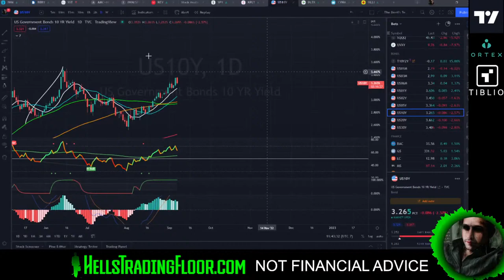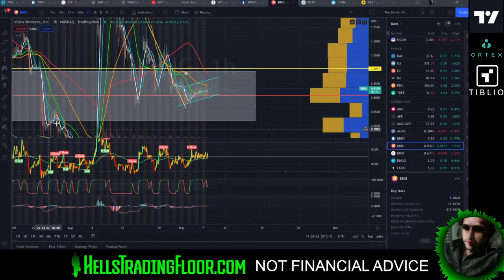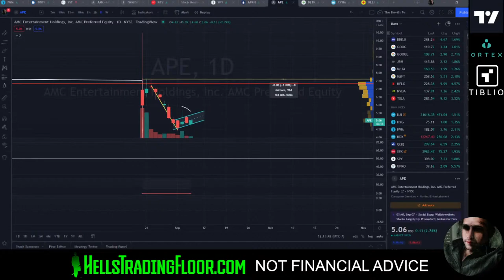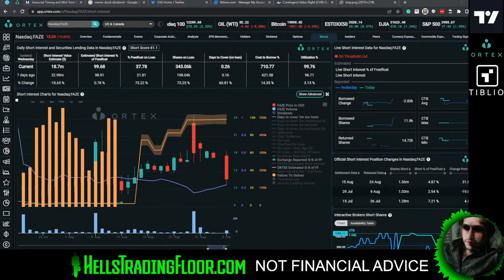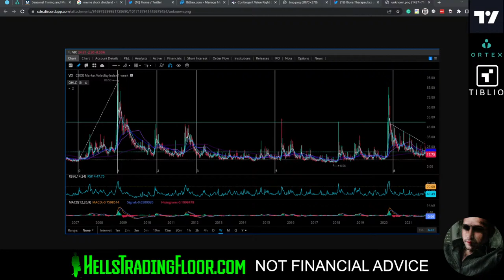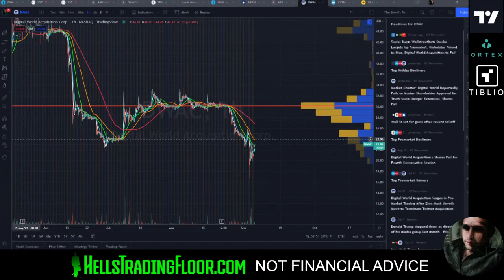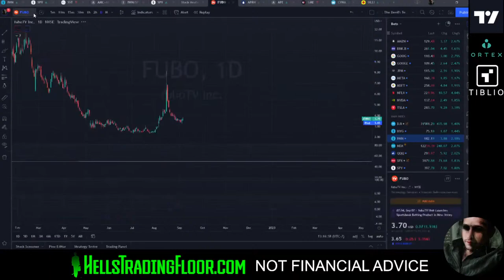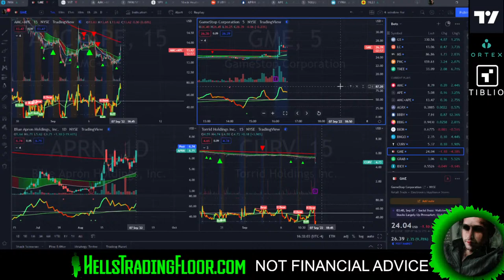Navigating Choppy Waters | HTF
Sign up for Ortex Yearly Subscription with the link above, and email with the subject "Hells Trading Floor" to receive a yearly discount on your subscription. A portion of your yearly subscription will contribute to Hell's Trading Floor for as long as you're with Ortex.